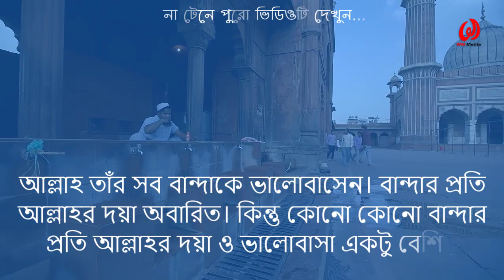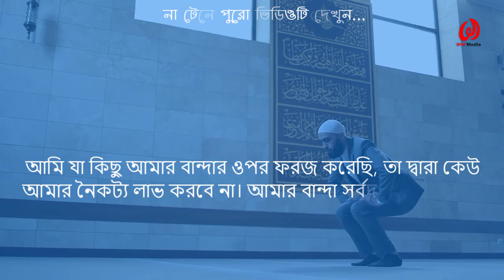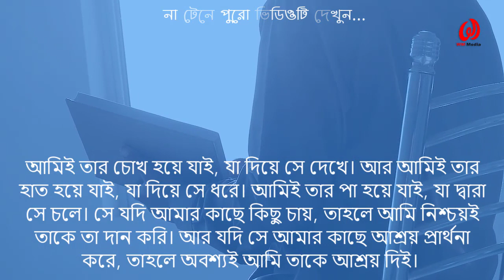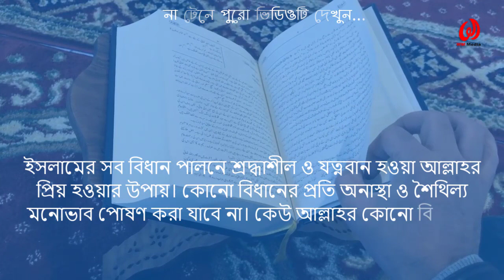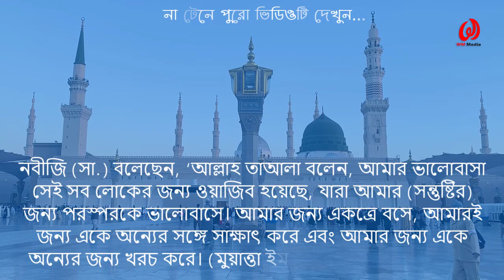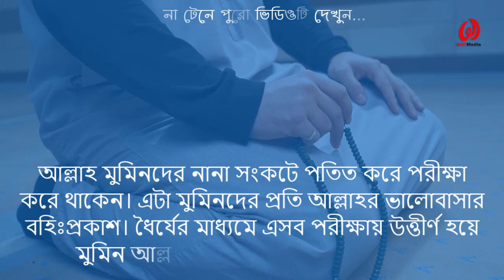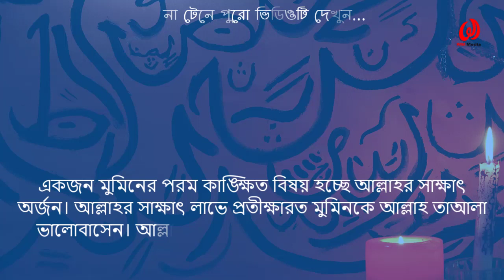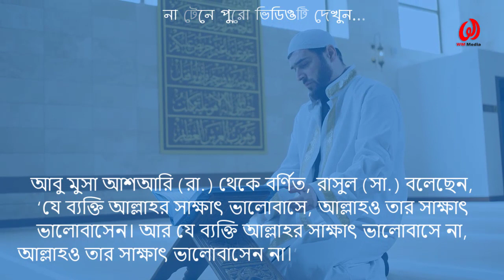আপনি আল্লাহ্‌র প্রিয় কি না জেনে নিন! যেভাবে বুঝবেন আপনি আল্লাহর প্রিয়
আপনি আল্লাহ্‌র প্রিয় কি না তা কিভাবে জানবেন?  এ ব্যাপারে বান্দার করণীয়ই বা কী? একটি হাদিস থেকে বুঝা যায় যে, আল্লাহ তায়ালা চান বান্দা সব সময় আল্লাহর কাছে তাদের গোনাহের জন্য তাওবাহ করুক, ক্ষমা প্রার্থনা করুক। আর তাওবাহ ও ক্ষমা প্রার্থনার কারণে আল্লাহ তাআলা ওই বান্দার প্রতি খুশী হয়ে যান। ওই বান্দাকে আল্লাহ তাআলা তাঁর বন্ধু হিসেবে গ্রহণ করেন।

Presented By  : WM Media
Vocal & Editor : Alamgir Hossain
Script: মুফতি আবদুল্লাহ আল ফুআদ

0:00 ভূমিকা
0:38 নবীজীর প্রতি ভালোবাসা
1:24 নফল ইবাদতে মনোযোগী হওয়া
2:57 ইসলামী বিধান পালনে কঠোর হওয়া
4:00 আল্লাহর জন্য পারস্পরিক সুসম্পর্ক রাখা
4:48 দুঃখ-দুর্দশায় আল্লাহর প্রতি সন্তুষ্ট থাকা
5:38 দুনিয়ার মোহ থেকে বেঁচে থাকা
6:24 আল্লাহর সাক্ষাৎ লাভের ব্যাকুলতা